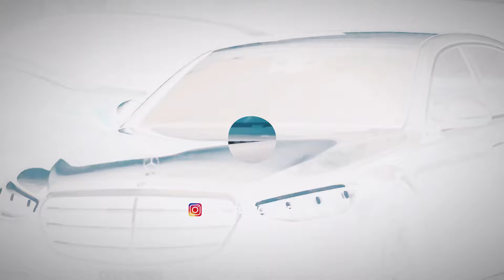Тен Хаг Аут Барсадан Супер Трансфер Ливерпулга Валверде Керак Кутилмаган Трансферлар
эл класико
liverpul chelsi